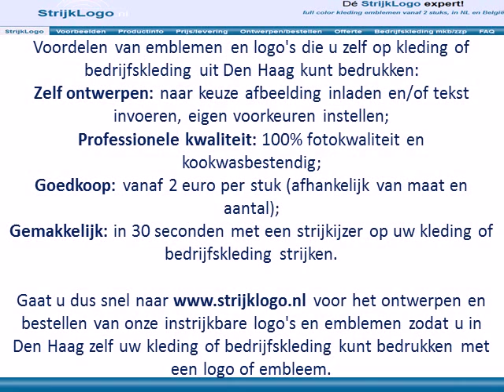Kleding bedrukken Den Haag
Wilt u kleding (laten) bedrukken, met een embleem, logo en/of tekst van uzelf, of uw bedrijf?
En woont u in Den Haag of omgeving? Of ergens anders in Nederland of Belgie? :-)

Want bij ons kunt u volledig online zelf een embleem of logo ontwerpen (plaatje inladen en/of eigen tekst invoeren, kleuren, lettertypes en kaders kiezen), en deze al vanaf 2 stuks bestellen en gratis thuis laten bezorgen in bijvoorbeeld Den Haag

Deze stoffen logo's zijn daarna zeer eenvoudig door uzelf op kleding of bedrijfskleding te strijken.

Gaat u dus snel naar voor het ontwerpen en bestellen van onze instrijkbare emblemen en logo's zodat u in Den Haag zelf uw kleding kunt bedrukken.